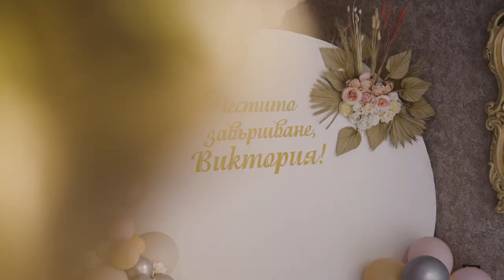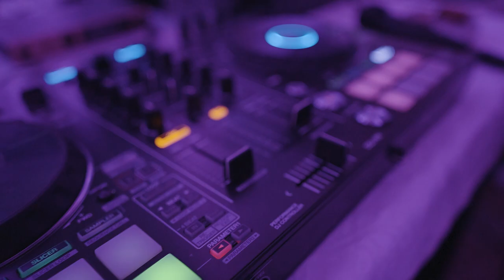Виктория бал (Трейлър) 2023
🎥 Directed by Dimitar Peev
Гр. Сливен